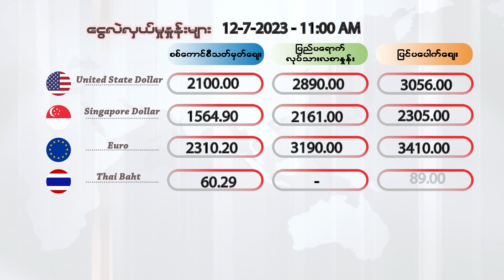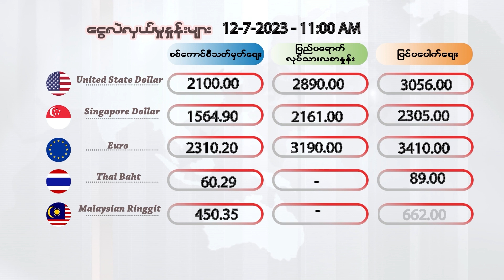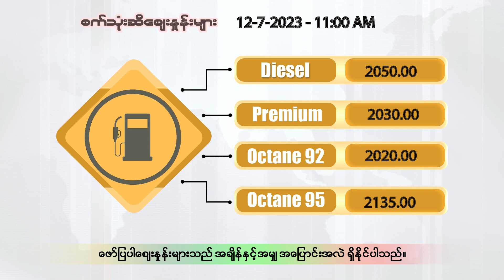ဇူလိုင်လ ၁၂ ရက်နေ့ မနက်ပိုင်း ၁၁ နာရီထိ နောက်ဆုံးရ ငွေစျေး၊ ရွှေစျေး၊ စက်သုံးဆီစျေး၊ စားအုန်းဆီစျေး